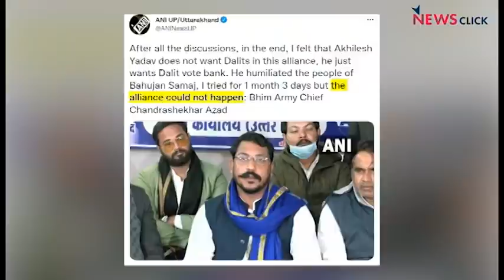योगी गोरखपुर में, आजाद-अखिलेश अलगाव और चन्नी-सिद्धू का दुराव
मुख्यमंत्री योगी आदित्य नाथ के अयोध्या से विधानसभा चुनाव लडने की बात पार्टी में पक्की हो गयी थी. लेकिन अब वह गोरखपुर से चुनाव लडेंगे. पार्टी ने राय पलट क्यों दी? दलित नेता चंद्रशेखर आजाद की पार्टी अब समाजवादी पार्टी के साथ एलायंस में नहीं रहेगी.

आजाद ने अखिलेश के खिलाफ़ मोर्चा खोल दिया है. ऐसा क्यों? पंजाब में मुख्यमंत्री चन्नी और प्रदेश कांग्रेस अध्यक्ष सिद्धू दोनों विधानसभा चुनाव लडने जा रहे हैं. अगर चुनाव में कांग्रेस को फिर बहुमत मिलती है तो इस बार कौन बनेगा मुख्यमंत्री? HafteKiBaat के नये एपिसोड में वरिष्ठ पत्रकार Urmilesh की विचारोत्तेजक टिप्पणी